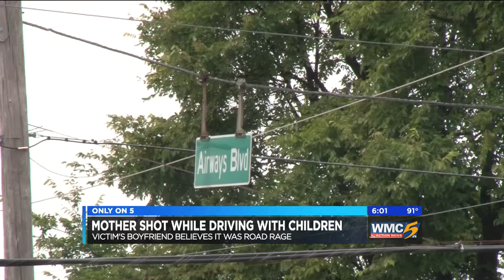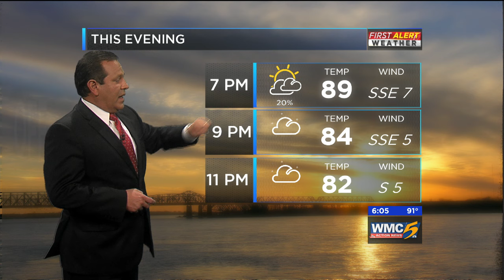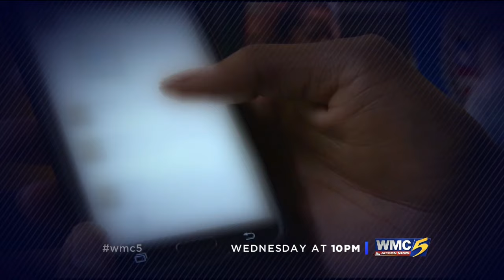WMC Action News 5: Labor Day Newscast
6pm Newscast (September 5, 2016)
Producer: Marquesha Garmon
Director: Carolyn Partee
Anchor: Joe Birch
Meteorologist: Ron Childers
Reporters: Rose Eiklor, Sasha Jones, Chris Luther, and Brix Fowler